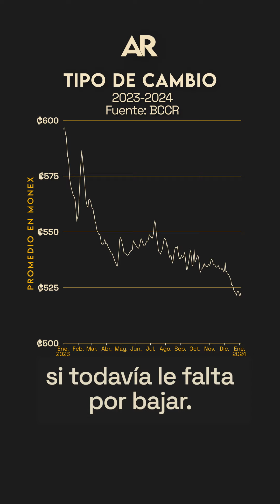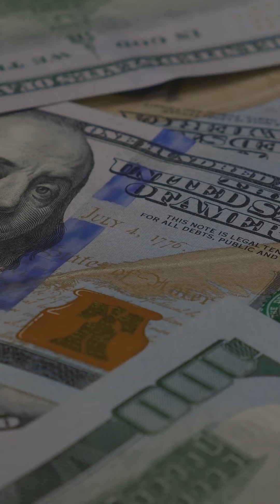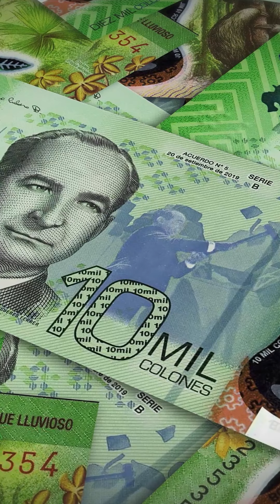¿Qué se puede esperar del tipo de cambio en 2024?